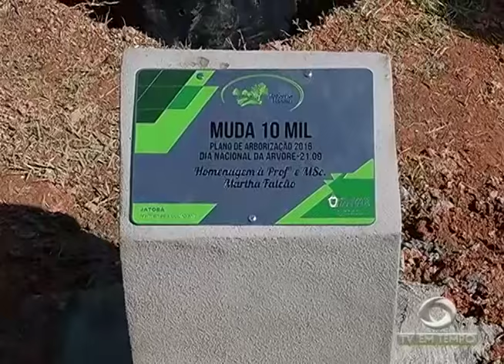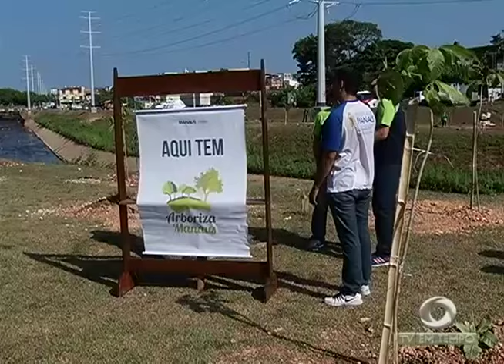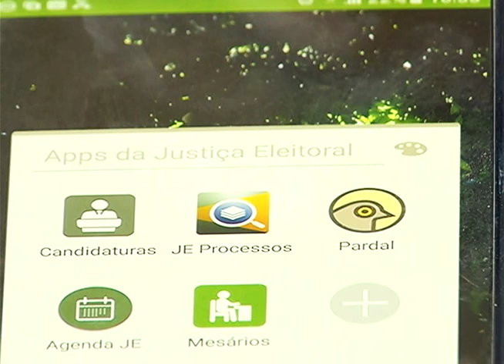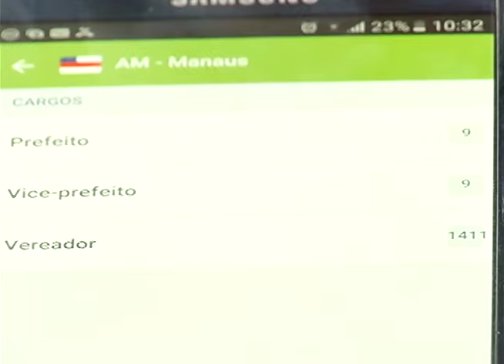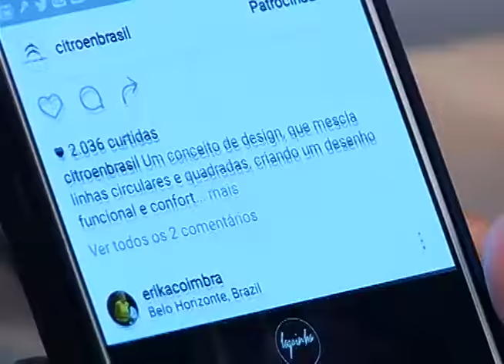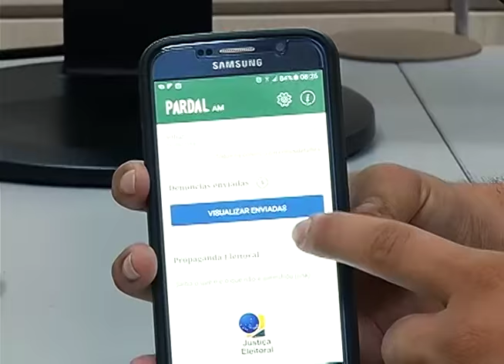Aplicativos da Justiça Eleitoral ajudam Eleitores na difícil escolha do Candidato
02º BLOCO JORNAL 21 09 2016 - Aplicativos da Justiça Eleitoral ajudam Eleitores na difícil escolha do Candidato